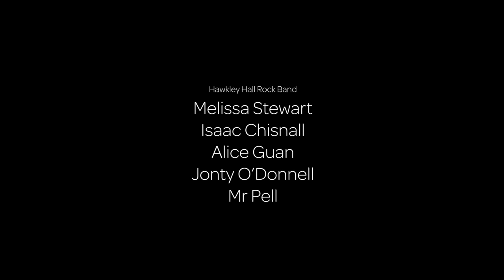SJR Sessions: Hawkley Hall Rock Band - Call Me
SJR Sessions Presents:

Hawkley Hall Rock Band

Hawkley Hall Rock Band performing a cover of Blonde's "Call Me".